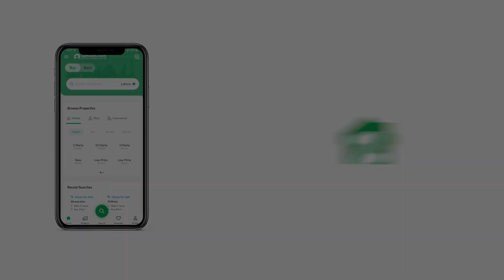500 SQYD HOUSE FOR RENT IN PHASE 6 DHA KARACHI